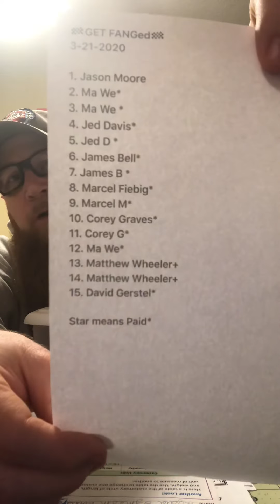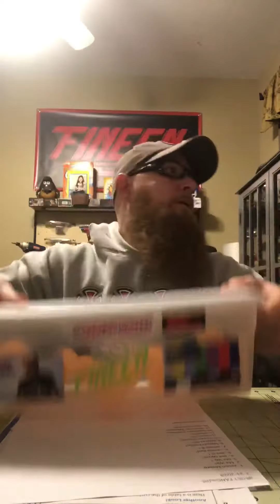GET FANGed 3-21-2020